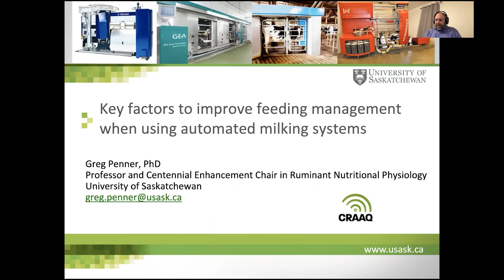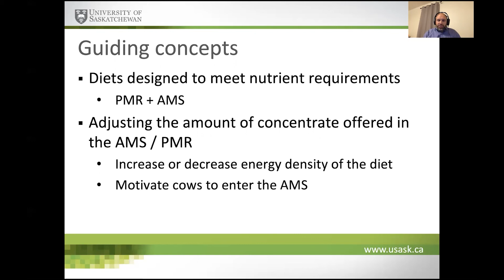Extrait - Facteurs-clés pour optimiser l’alimentation des vaches en système de traite automatisée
Cette conférence a été présentée dans le cadre du Symposium sur les bovins laitiers, en novembre 2020, par M. Gregory Penner, professeur titulaire de l’Université de la Saskatchewan, Centennial Enhancement Chair in Ruminant Nutritional Physiology. M. Penner expose les plus récents résultats de la recherche en matière d’alimentation des vaches en système de traite automatisée. Quelles sont les stratégies d’alimentation avec concentrés et quand les employer? Comment associer l’alimentation avec concentrés et avec ration partielle mixte afin d’encourager les vaches à se nourrir volontairement et ainsi rendre le système d’alimentation profitable.